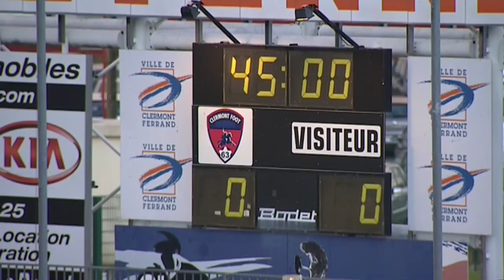Clermont Foot - AS Nancy-Lorraine (0-1) - Résumé - (CF63 - ASNL) / 2014-15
Revivez les meilleurs moments de Clermont Foot - AS Nancy-Lorraine (0-1) en vidéo.

Stade Gabriel Montpied - vendredi 8 mai 2015

Buteurs : Romain GRANGE (90' +2 - AS Nancy-Lorraine)

Composition Clermont Foot : 4 - Cédric AVINEL (c) / 5 - Baptiste MARTIN / 6 - Eugène EKOBO / 11 - Pierrick CAPELLE / 12 - Jordan NKOLOLO / 16 - Mehdi JEANNIN / 18 - Famara DIEDHIOU / 21 - Rémy DUGIMONT / 22 - Brandon AGOUNON / 29 - Kévin DIOGO / 34 - Hugo KONONGO

Composition AS Nancy-Lorraine : 2 - Clément LENGLET / 3 - Joël SAMI / 6 - Jonathan IGLESIAS / 8 - Rémi WALTER / 9 - Junior DALE / 10 - Arnaud LUSAMBA / 13 - Julien CETOUT / 15 - Youssouf HADJI (c) / 16 - Guy Roland NDY ASSEMBE / 22 - Karim COULIBALY / 26 - Vincent MURATORI